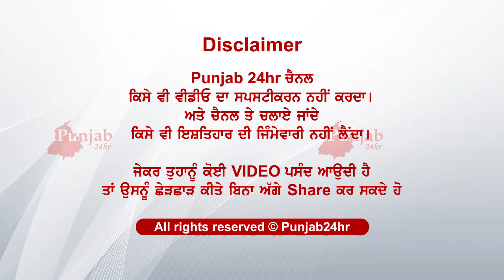ਘਰ ਚ ਬੈਠੇ ਦਾ ਹੀ ਬੇਰਹਿਮੀ ਨਾਲ ਕਤਲ....